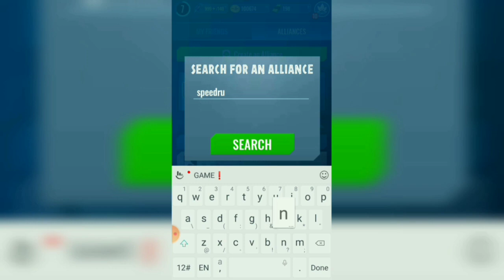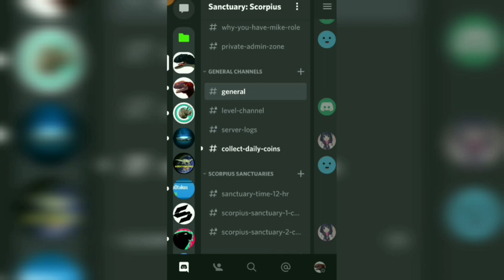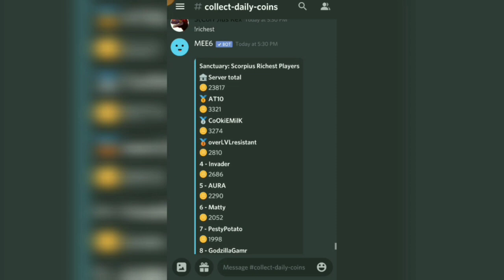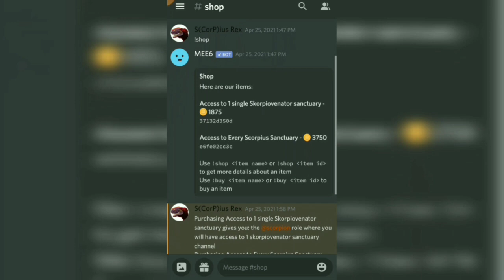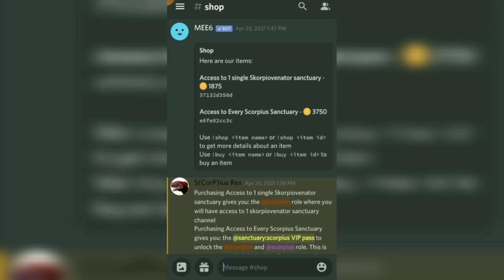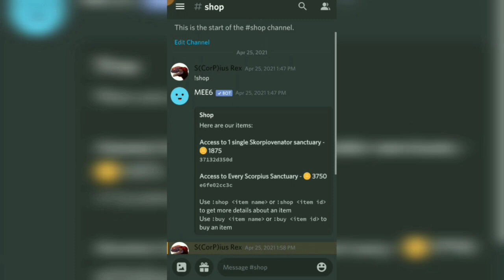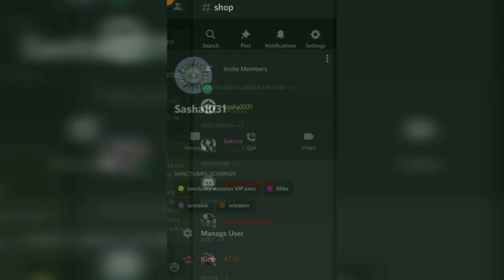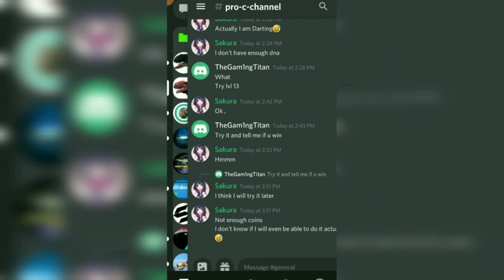🔊 New Sanctuary ( Jurassic World Alive )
Big shout out to BigBangScience for organizing this all for us!
Have fun and good luck on unlocking the creatures, make sure to leave below what you think the name of the alliance and discord should properly be and your name might just get picked!